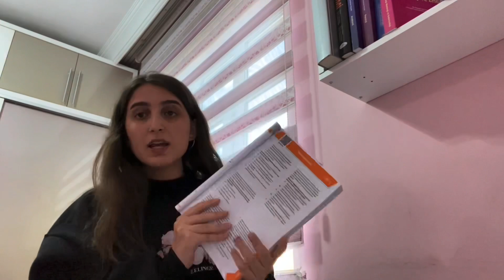5 AYDA SINAV KAZANILIR! çekiliş |bi şeyler yolunda gitmiyorsa izle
1:36 şubat ayı bizden ne ister?
2:00 ayt için ne yapmalıyız?
3:00 tyt tekrarı nasıl yapılır?
4:49 beş ayda sınav kazanılır mı?
5:43 yapamadığın soruların önemi
8:03  tytde süreyi yetiştiremiyorum
10:27 çekiliş
11:38 bu zamanlar netlerin kaçtı?

sizin için yararlı olacak birkaç video ise👇🏻